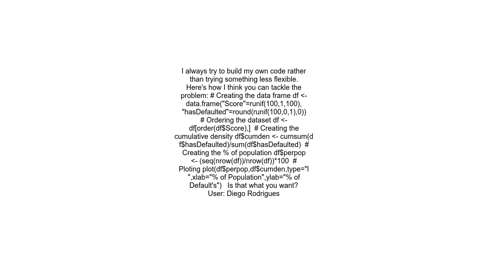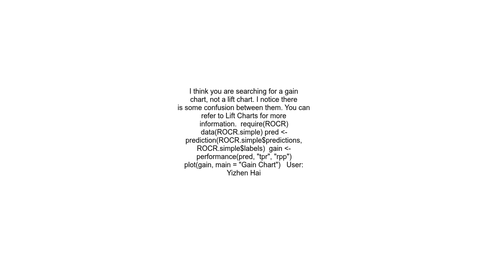Creating a lift chart in R